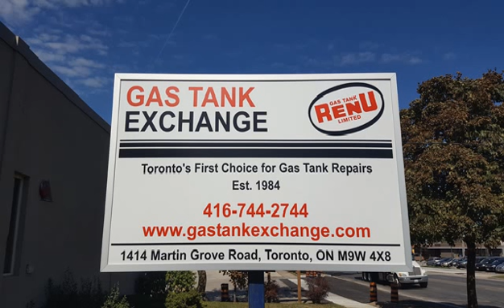Gas Tank Exchange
Years of Operation - Over 25 years experience

Company Specialties - Oil pan, sending units, Domestic/Imported Cars, Trucks, Motorcycles Vintage models, Boats

Company Services - Coating of Tanks, Fuel lines, Oil Pans, Filler Necks
• Standing & Pump Unit repair
• Strap Fabrication
• Blast + Coat of Saddle Tanks
• Heavy Duty sandblasting
• Wholesale and retail
• Servicing for garages / transport
• Coating of all plastic & metal parts
• Fabrication/ repair Fuel + Diesel Tanks

Company Products - Poly-Uria Coating on the exterior provides excellent resistance to gas oils, stone chips and salt.

Organizations Associated with - AARO (Automotive, Aftermarket, Retailers of Ontario) member

Company Slogan - “We Rebuild any tank-Any condition!”

Information on Company locations - Convenient waiting room, 10,000 Sq feet.

Closest Intersection - Martin Grove & Rexdale blvd, 3 buildings north of Rexdale on Martin Grove. Please see map below.

Company Mission Statement - Gas Tank Exchange is committed to providing the finest Gas Tank repairs. Because all our work is in-house, our prices are the lowest you can find : WE BEAT ANY WRITTEN QUOTE!

Special Offers - Our prices can't be beat. guaranteed!